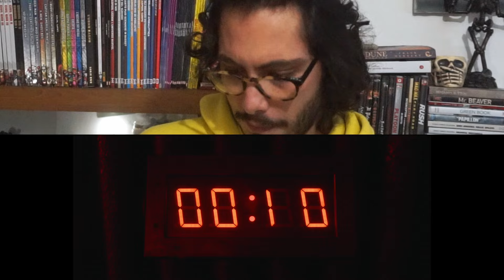14# TRAILERAZZO - THUNDERBOLTS*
Thunderbolts è la risposta più oscura agli Avengers. Non c'è differenza tra buoni e cattivi quando ci sono, semplicemente, persone peggiori a fare squadra. Il film vede il ritorno di Yelana Belova, Bucky, Red Guardian, U.S.Agent, Ghost e Taskmaster in una missione folle. Un film che sembra ispirarsi al genere del thriller politico e spionaggio, molto vicino a Captain America: The Winter Soldier. In attesa del film, in uscita il 30 aprile, possiamo gustarci il nuovissimo teaser trailer.